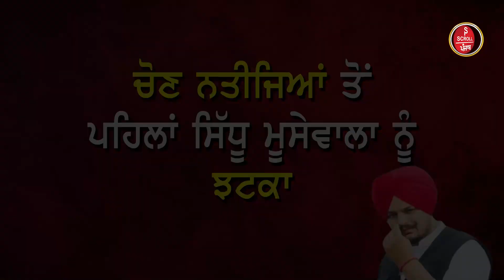ਵੋਟਾਂ ਦੇ ਨਤੀਜੇ ਤੋਂ 4 ਦਿਨ ਪਹਿਲਾ Sidhu MooseWala ਫਿਰ ਵਿਵਾਦਾਂ 'ਚ, ਕੋਰਟ ਨੇ ਭੇਜਿਆ 5911 ਨੂੰ ਸੰਮਨ..